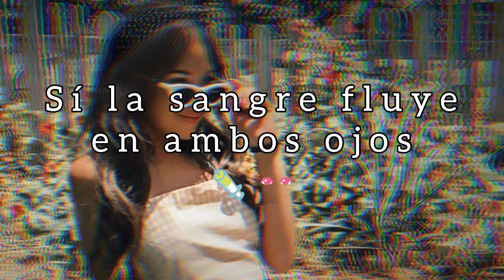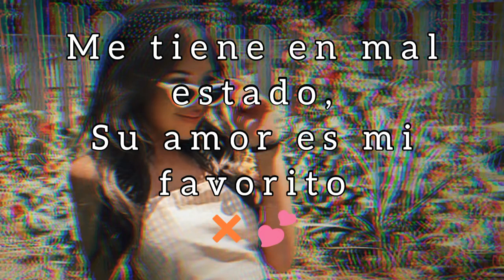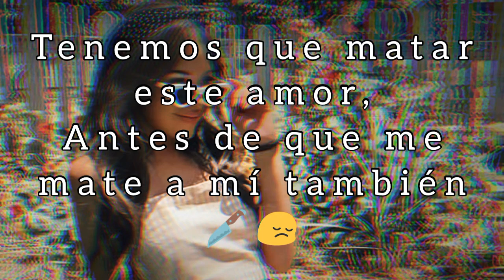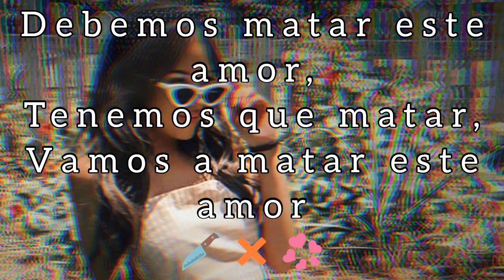Kill This Love - BLACKPINK (Lyric)